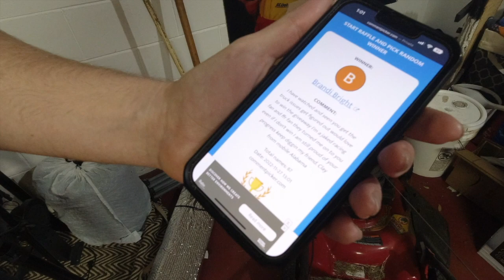We Found Speed at Auburndale Speedway!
We had our best race yet at Auburndale Speedway! It was a race full of lots of wrecks and cautions, but we survived and had a good showing for ourselves. We have some problems going into the week though as we did some somewhat major damage during the race. Make sure you watch the whole video! We will build the truck back up and be back for the charity race on Dec 10!

Follow Jacked Racing on social media!